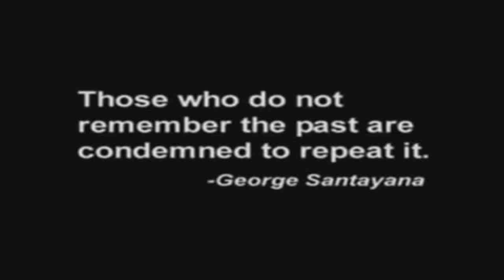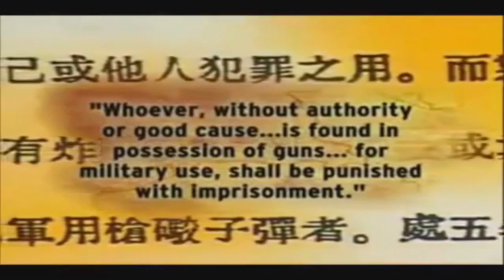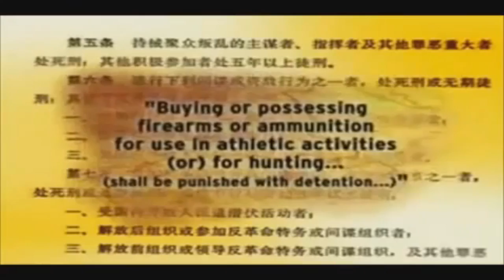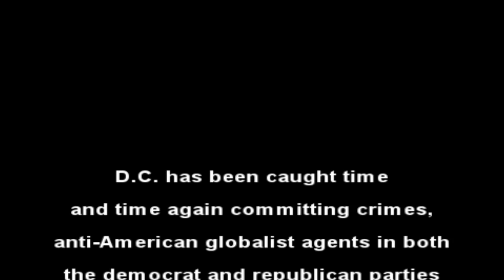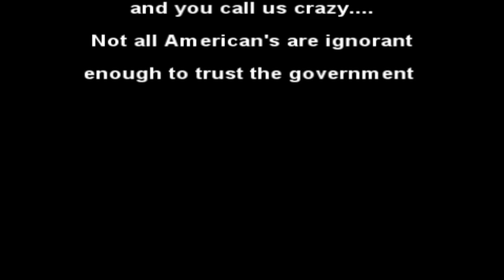Gun control works great, just ask the Chinese.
The genocide that took place during Mao Zedong's rule in China is by far one of the worst genocides in history; worst being in terms of lives lost. It is estimated that Mao Zedong more than quadrupled the death toll of that during Hitler's rule in Germany. From 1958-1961, which was known as the Great Leap Forward, the most lives were lost. Many people were tortured, and many others went missing.
Mao Zedong's background
For years, he formed a group of anarchist, known as the "Revolutionary Army of Workers and Peasants" in a bookstore located in Changsha. Then, after the Chinese Communist Party was founded, Mao Zedong began fighting for his title as the Chairman. In 1945, he reached his goal and began using it to further his pursuits. As Chairman he led a Chinese Civil War and with the help of the rest of the CCP, formed the People's Republic of China. For ten years (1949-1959) he was the leader of this new government (and the genocide), and in the year of 1979, he was confirmed to be dead due to heart attack.

Lives lost in this genocide
The entire time period of this genocide was from 1958 to 1969. There were different segments during this time in which greater losses occurred. The worst being the three years of the Great Leap Forward, in which anywhere from 16 to 40 million lives were lost. The total amount - making this one of the worst genocides - is at minimum 45 million. This amount varies up to 70 million since new death records uncover more details. With the evidence being hidden, researchers must carefully search China's documents.

Reasons
One reason behind this genocide, is that Mao Zedong wanted China to catch up economically with the western world; setting a goal of little over a decade to equal production output of competitors such as Great Britain. Land was taken from farmers due to the growth of communism, and steel grew as the main import; over 50%. With metal being purchased, there was less money left for food production. This of course led to famine. Many opposed this rapid change, but that only led to their death. In the first year, over half a million had been sentenced to their demise.

Mao Zedong wanted more than just a change in production level. He also wanted to destroy Chinese family culture. Reason being is that it opposed his preferred utopian ideas. Such thoughts were in the opposite direction of capitalism; focusing on equal distribution. This period of reform became known as the Cultural Revolution and took place from 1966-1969; with anywhere up to 30 million being murdered. From these horrifying numbers, it is easy to understand why this is one of the worst genocides in history.

Becker, Jasper. Hungry Ghost: Mao's secret famine. New York: Free Press, 1996.

Cheek, Timothy. Mao Zedong and China's revolutions: A brief history with documents. 29 June 2002.

Spence, Jonathan. Mao Zedong: A Life. 29 August 2006.